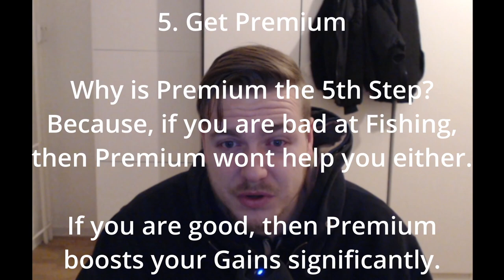How To Become A Pro Fisher - Albion Online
5 Steps to become a Pro Fisher

1. Get Enough Money for Full Loot Zones

(for example by Solo Dungeons, Gathering, Fishing, Hunter CD, Expeditions)

2. Learn how to Gank

2.1 Join a Guild with your Native
Language and experienced Gankers
2.2 Gank in Groups (5 to 10 ppl)
2.3 Reduce Groupssize to 2 or 3
2.4 Reach 1m Silver/hour per Person
(otherwise you're still bad)

If you don't understand Ganking,
then you can't understand Dodging Gankers.

3. Learn how to dodge Ganks

3.1 Check Discords, Forums, Youtube and Friends for Meta-Items
3.2 Use Gear that is at maximum worth 10% your fluid Silver
3.3 Fish or Gather in Red Zones, then low tier Black Zones, then T7+

4. Fish in T7+ Zones

4.1 Check the Black Zone Map,
plan a good and short Route
4.2 Try different Zones for maxing Profit
4.3 Think about Teleporting vs. Walking
4.4 Think about joining a big Alliance

5. Get Premium

Why is Premium the 5th Step?
Because, if you are bad at Fishing, then Premium wont help you either.

If you are good, then Premium boosts your Gains significantly.